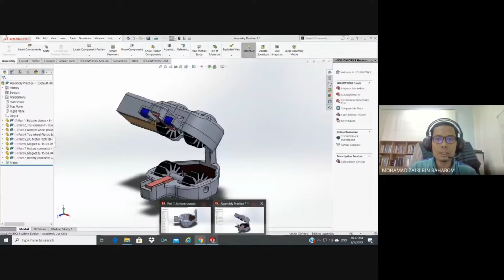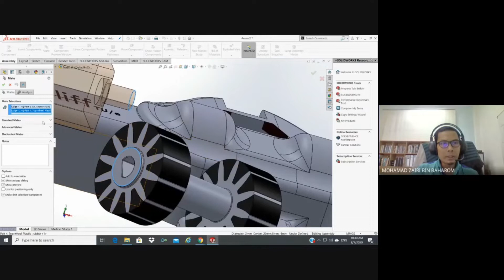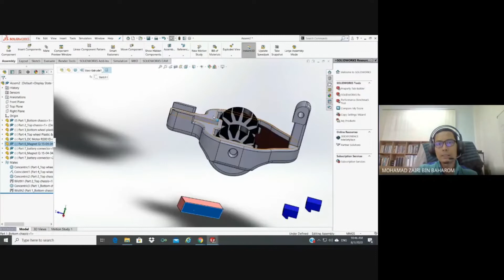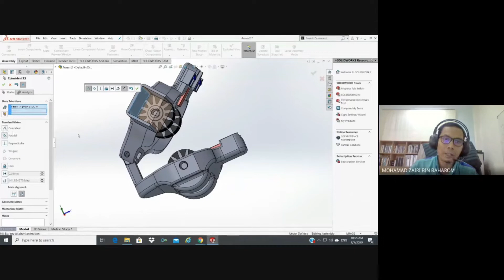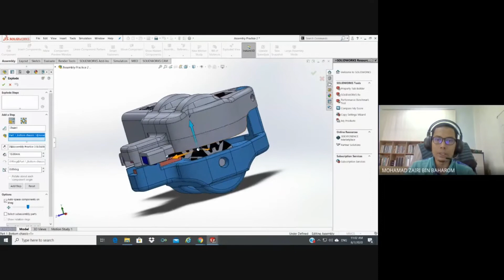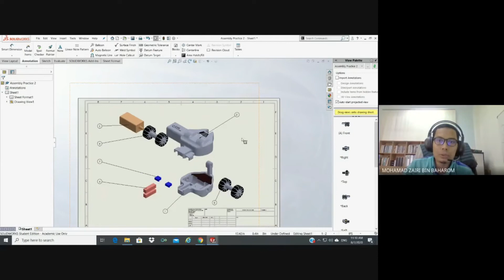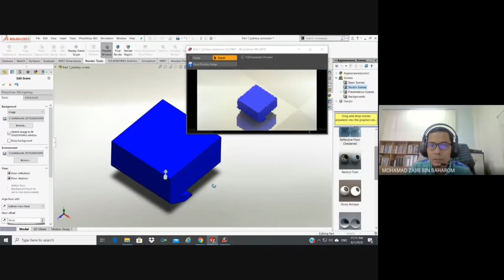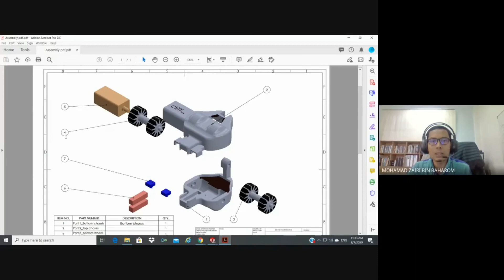SOLIDWORKS Assembly, Exploded View, and Rendering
Video lecture on the SOLIDWORKS assembly, making an exploded view, and rendering.